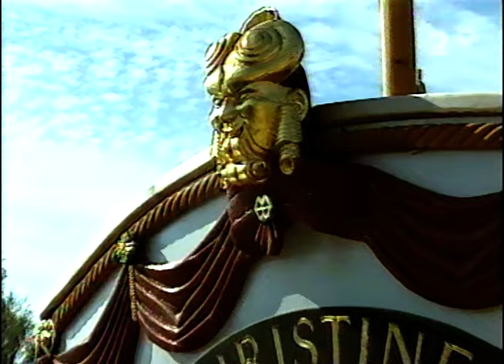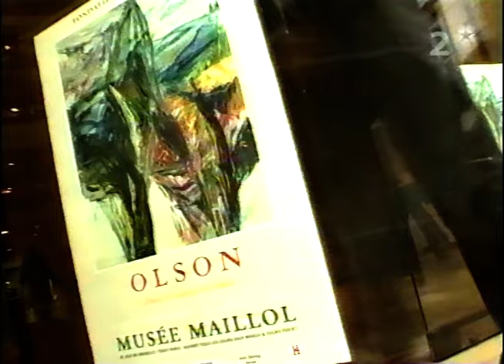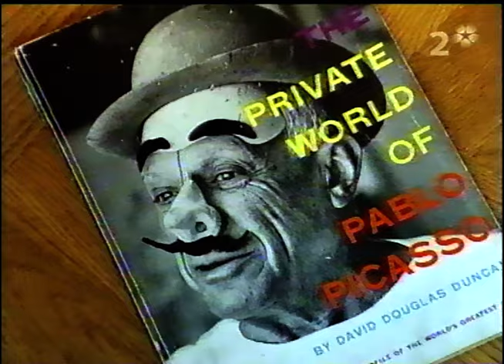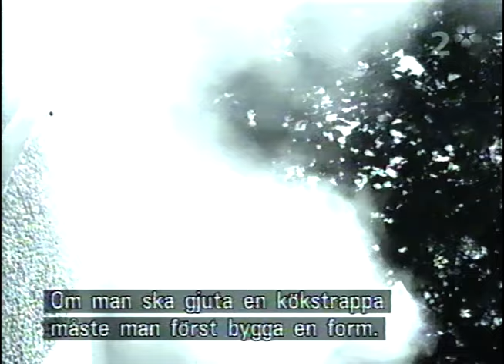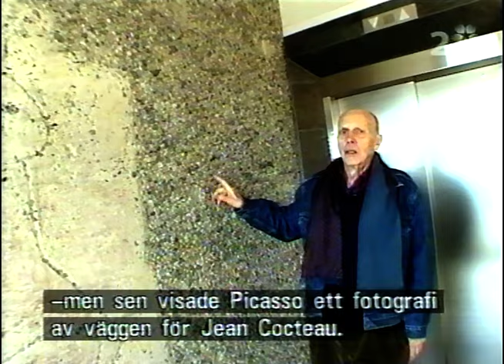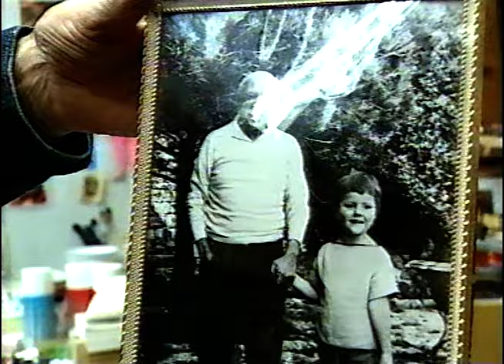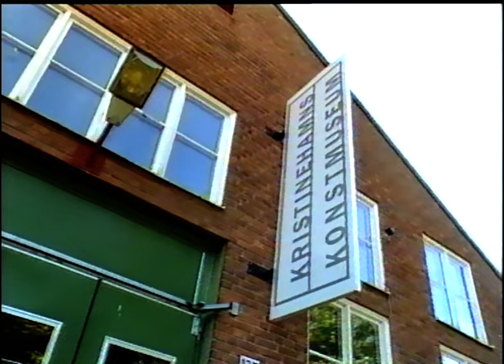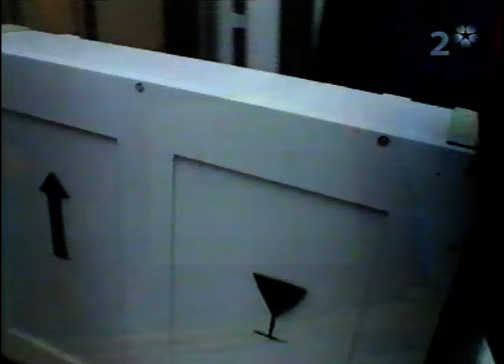K Special - Picasso I Värmland (SVT 2003-05-30)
Hur hamnade världens största Picassoskulptur i Kristinehamn? En stycke fascinerande konsthistoria och en berättelse om Picassos okända verk, de många betongskulpturerna Möt Carl Nesjar som byggde alla och Bengt Ohlson som tog den till Värmland